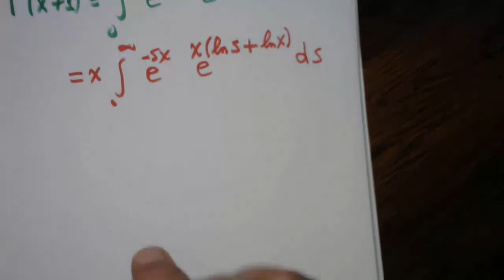Lec. 15 562, Methods of Integration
الرياضيات التطبيقية Applied Mathematics
Second Term, 2021